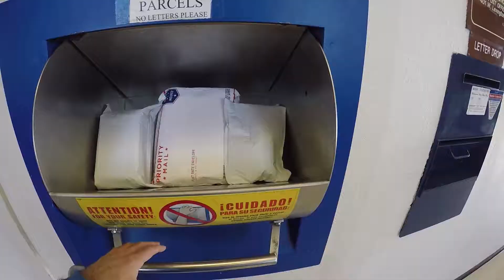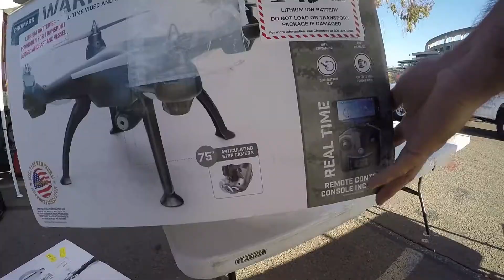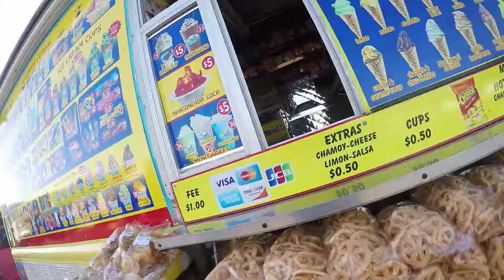Beautiful Wednesday - Vlog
Post Office, lunch and Swap Meet, just another beautiful Wednesday.